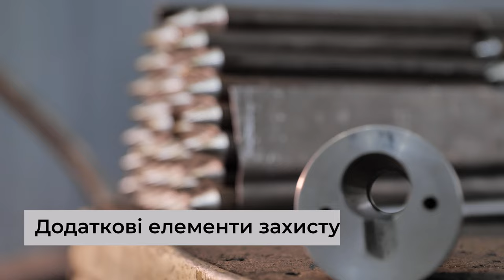Надпотужні та сучасні зламостійкі двері та сейфи МОНОЛІТ - це гарантія безпеки та Вашого спокою!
Наша компанія більше 10ти років займається розробкою та виробництвом  захисних дверей та зламостійкіх сейфів. На нашому сертифікованому за міжнародними стандартами якості ISO 9001 виробництві в місті Києві відбувається повний цикл виробництва:  від розробки моделей до фінальної збірки виробу. Кваліфіковані майстри вкладають свій багаторічний досвід задля досягнення максимальних показників захисту та якості нашої продукції.

 - Зламостійкі двері 4го, 5го, 6го класів за ENV 1627
 - Сертифіковане виробництво за міжнародним стандартом ISO 9001
 - Найвищі показники звукоізоляції та герметизації наших виробів
 - Потужна матеріально технічна база підприємства
 - Досвідчена команда працівників